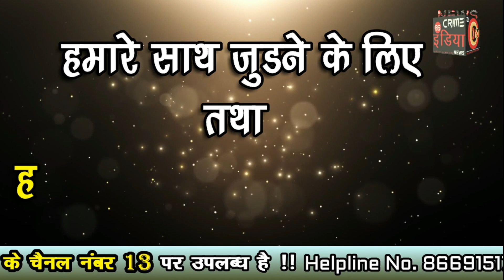18 May 2022 news